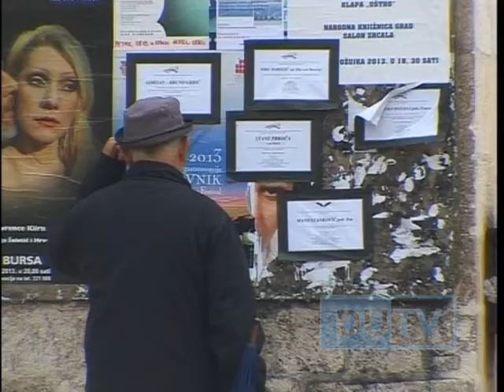20130313 BOŽE PERVAN